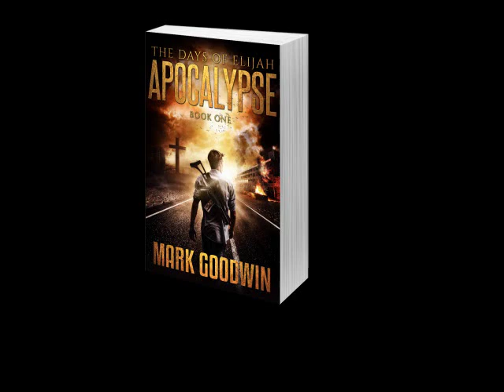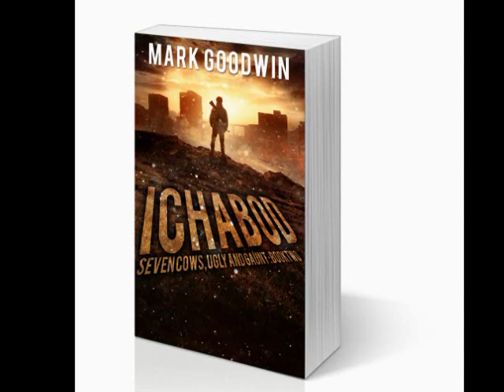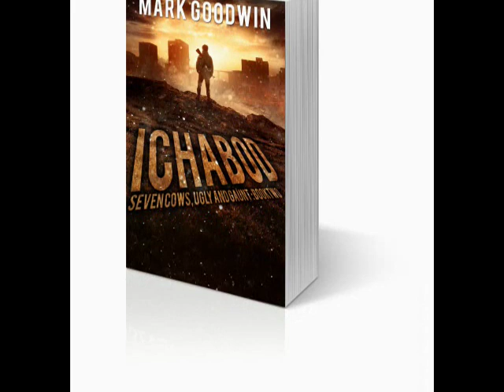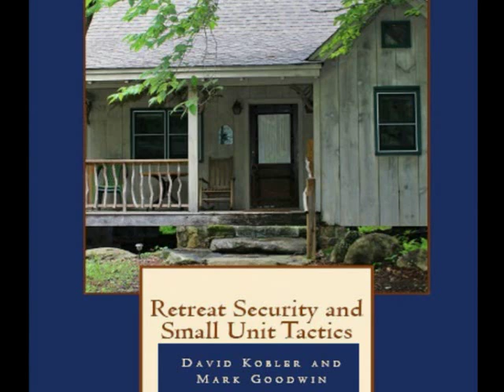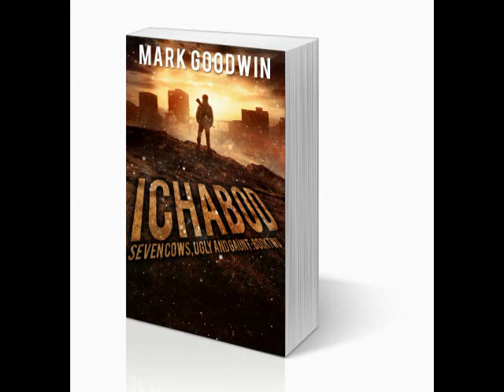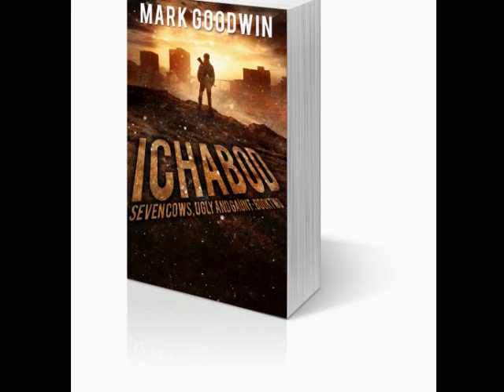Global Instability Threatens Life As We Know It-Brad Harris-Pt2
Brad Harris of FullSpetrumSurvival.com is back for the second half of our interview. We talk about global instability that could change our world in an instant.